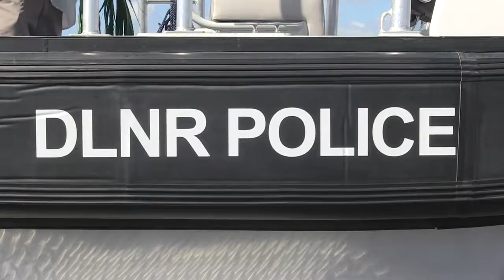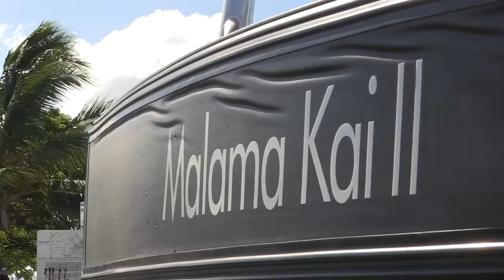DOCARE Boats Blessing and News Conference Media Clips HD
They’re fast and stable; and given Hawai‘i’s frequently rough waters, the two new Sea Blade 23 law enforcement vessels acquired the DLNR Division of Conservation and Resources Enforcement (DOCARE), fit the bill. Today one of the 23-foot long, aluminum, center-control console boats, the Malama Kai II, was blessed during a ceremony at the Keehi Small Boat Harbor. It will be based on Oahu and used by DOCARE’s Marine Enforcement Unit. The other vessel has been in service at Kona on Hawai‘i Island for several months and will be blessed at a later date. Officers are using it there to enforce rules associated with swimming with dolphins and other marine animals, as well as for general law enforcement purposes.

Jason Redulla, DOCARE acting enforcement chief said, “The Sea Blade 23’s performance attributes and design make it an ideal tool for our specific missions. Navatek Boat Builders (NBB), based here in Hawai‘i worked collaboratively with us to provide superior vessels that provide excellent performance in our challenging ocean conditions. Working with a local company gave us a personal connection and input on this project and eliminated the risks associated with buying boats overseas.”

The Sea Blade 23 incorporates a large T-top for sun protection, a 100-gallon fuel capacity and twin 150 horsepower engines. NBB President Gary Johnson explained, “The Sea Blade 23 uses our patented hull design, which was specifically designed to operate safely and comfortably in Hawaii’s rough and unforgiving sea conditions. We feel it’s important for us to provide products built with local knowledge and appreciation of Hawaii’s rough waters which helps eliminate the risk of getting an incompatible boat from venders unfamiliar with our local conditions.” NBB is now working on a 30-foot law enforcement version of the Sea Blade.

“These vessels will greatly enhance the capacity of the work performed by our DOCARE officers, that’s necessary to protect and monitor Hawaii’s natural resources,” said DLNR Chair Suzanne Case. She added, “We’re pleased that Navatek has such great knowledge and appreciation for our unique ocean conditions and marine environment and can translate that into building vessels that will help serve the people of Hawai‘i.”

The Oahu-based vessel, Malama Kai II, was so named after the first ocean-going law enforcement vessel state fish and game wardens began using in 1960; Malama Kai. It was in recognition of the need for officers to be able to patrol ocean waters as well as the land.